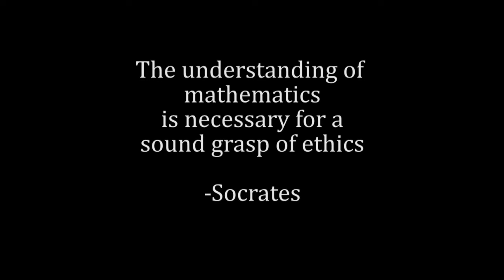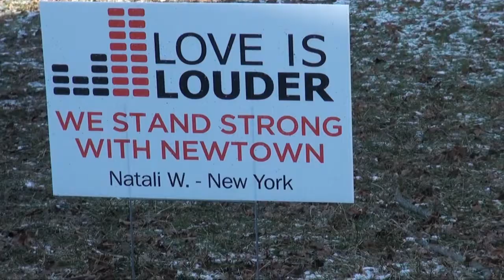Calc Midterm Video